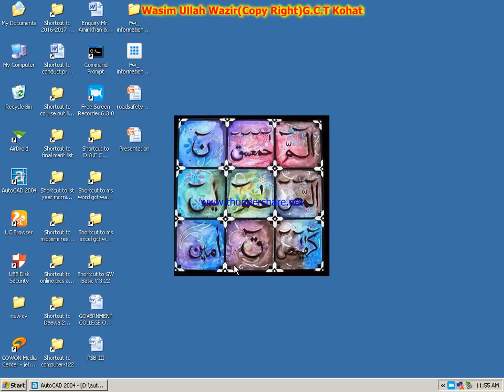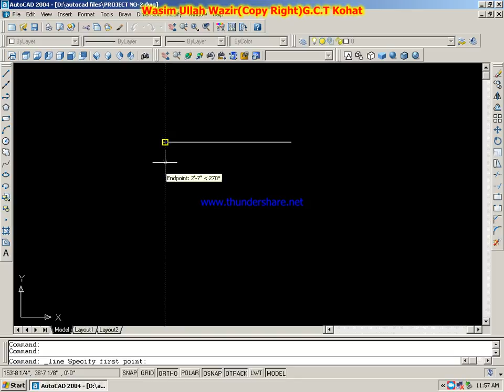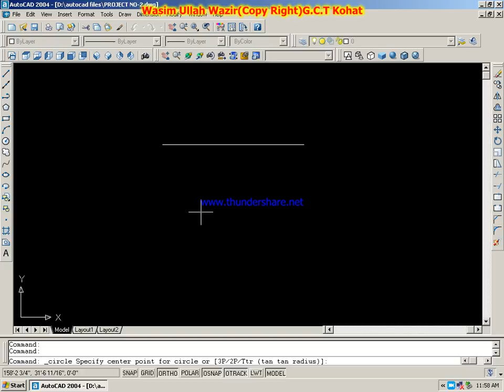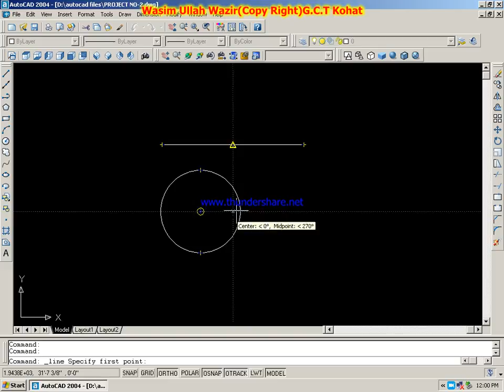practical no 03 03 object snap